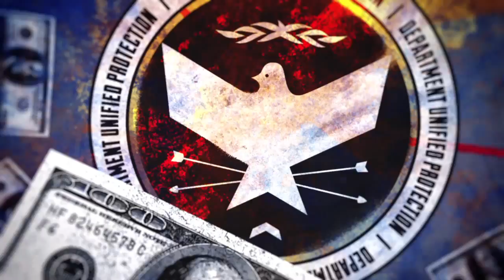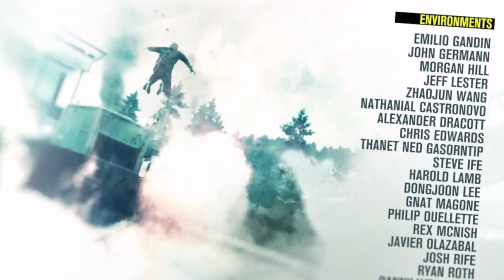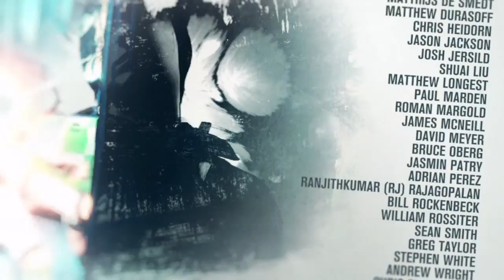inFAMOUS Second Son Evil Playthough Part 36 (The End Part 1)